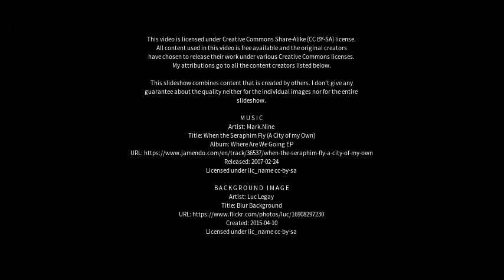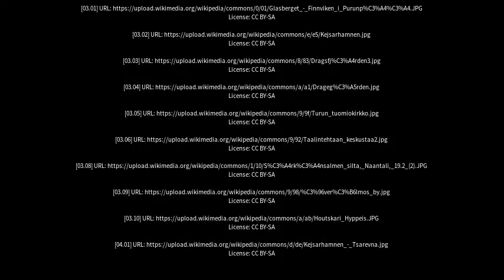Best places to visit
Best places to visit - Dragsfjärd (Finland) Best places to visit - Slideshows from all over the world - City trips, nature pictures, etc.